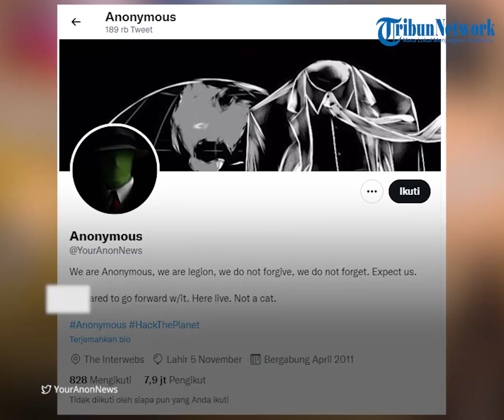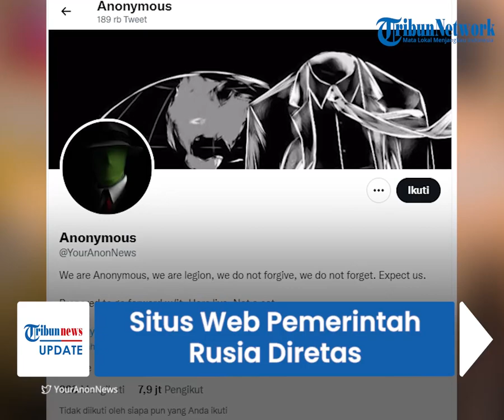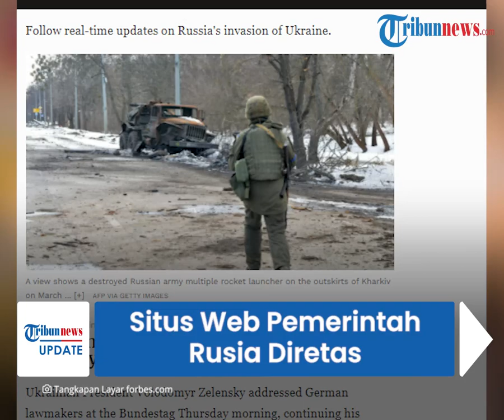Situs Web Pemerintah Rusia Diretas, Sebelumnya TV Milik Kremlin Juga Di-hack Tampilkan Video Perang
TRIBUN-VIDEO.COM - Situs web pemerintah Rusia saat ini mengalami serangan cyber oleh peretas tak dikenal.

Serangan dunia maya ini disebut belum pernah terjadi sebelumnya.

Target peretasan mencakup situs pemerintahan termasuk Kremlin.ru.